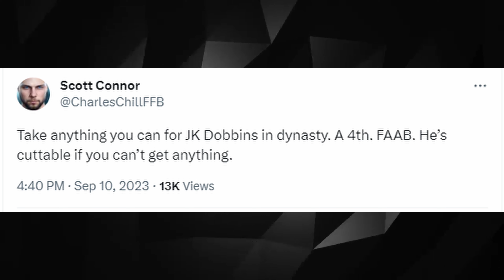JK Dobbins Is Hurt, Now What? | Dynasty Fantasy Football 2023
Addison breaks down what to do with J.K. Dobbins after his torn achilles injury. Is he a buy, a sell, or a hold, or maybe even a cut candidate in dynasty fantasy football! Do you pivot to Justice Hill, Gus Edwards, Melvin Gordon or someone else!

Become a DLF PREMIUM member and gain access to the best dynasty content in the industry, including articles, ADP, rankings, tools, and more!

Chapters:
00:00 - J.K. Dobbins Torn Achilles
00:24 - Career Ending?
01:27 - What Can You Trade Dobbins For?
03:17 - Should You Drop Him?

Addison - @amazehayes_
DLF - @DLFootball